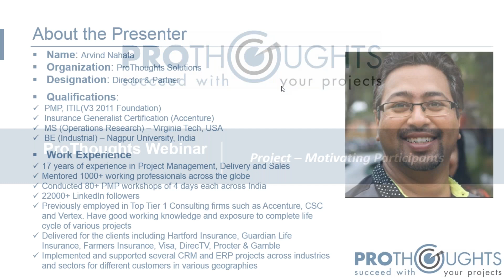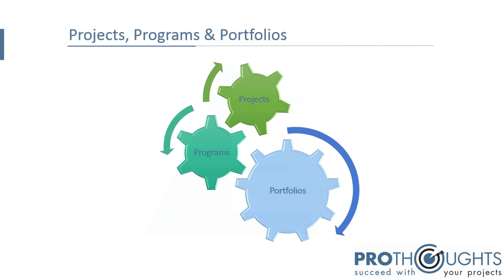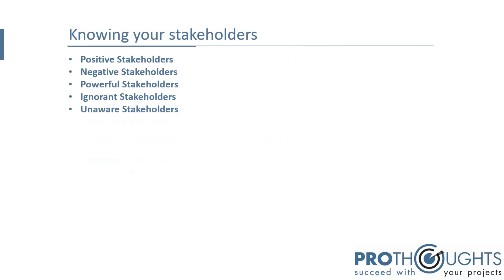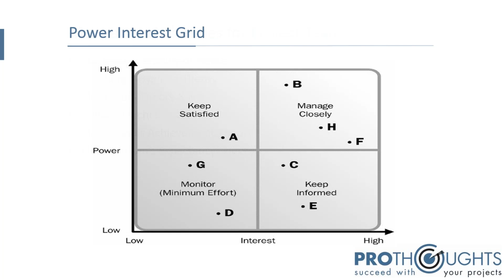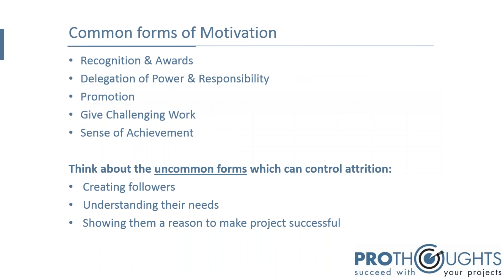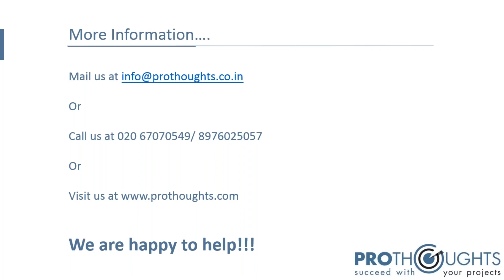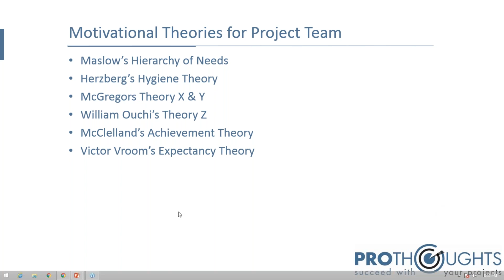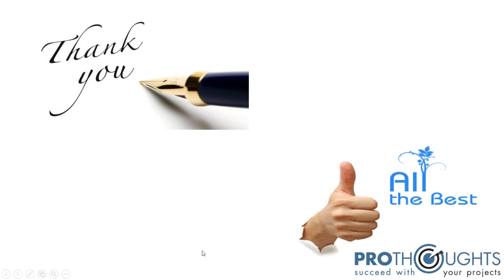Project: Motivating Participants!! - ProThoughts Webinar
ProThoughts Webinar recording based on "Project:  Motivating Participants!!" presented by expert Mr. Arvind Nahata.